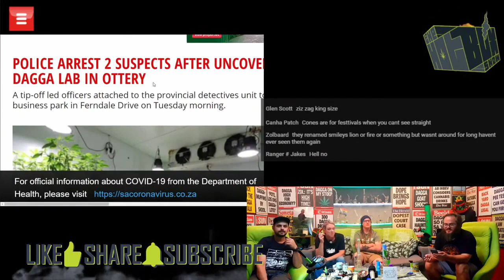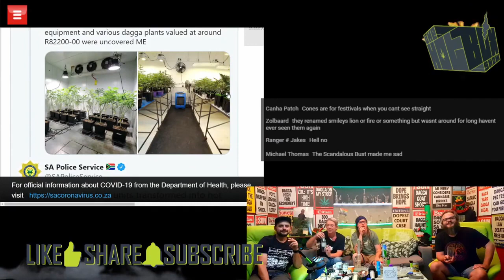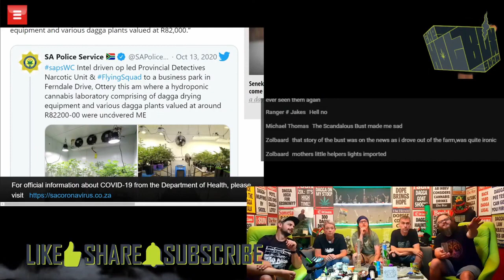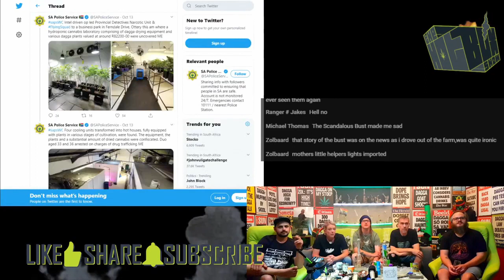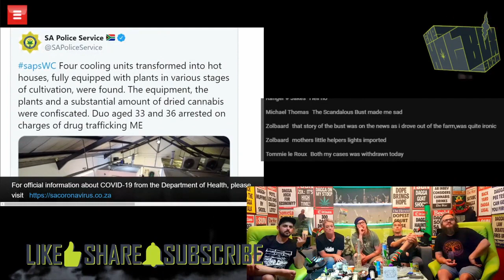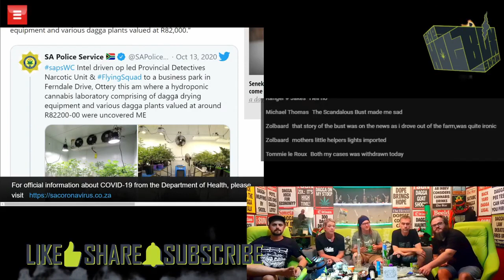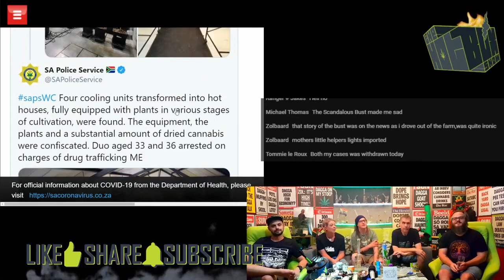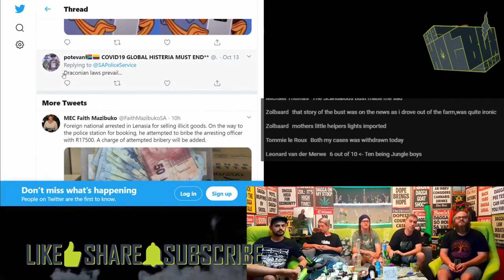RateMyGrow - Ep154 - Hydroponic Dagga lab in Ottery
What would you score this week's grow?

CAPE TOWN - Police have arrested two suspects after uncovering a hydroponic dagga lab in Ottery.

HotboxShow RateMyGrow is a cheeky look at prominent cannabis busts in SA. We analyze pictures in the media and each give the grower a score out of 10.